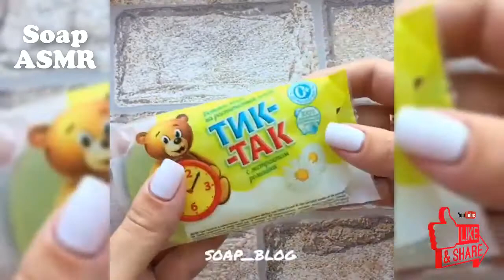147 Soap Carving ASMR ! Relaxing Sounds !